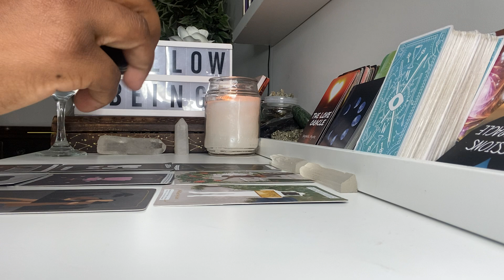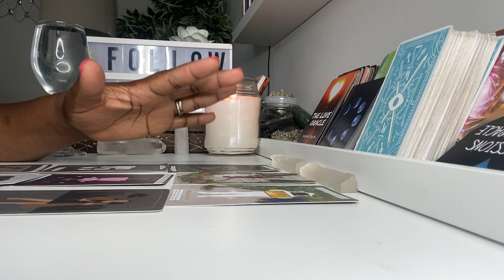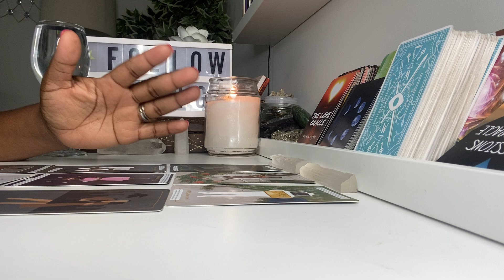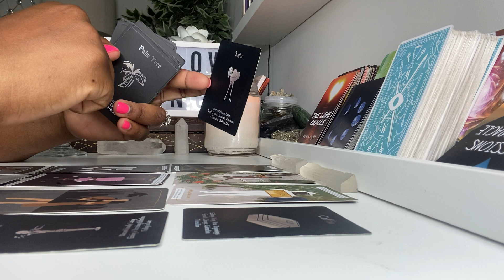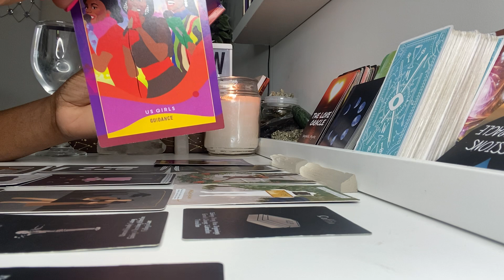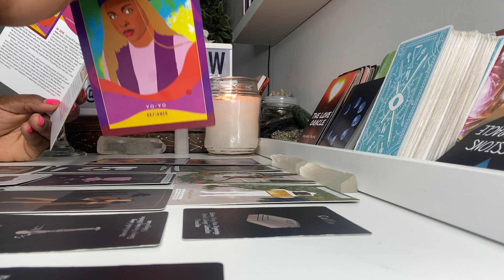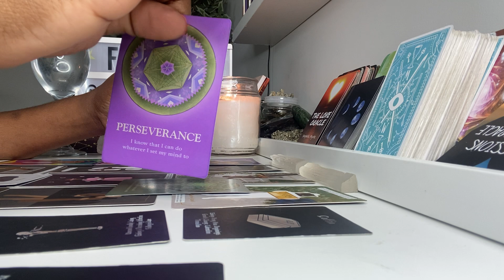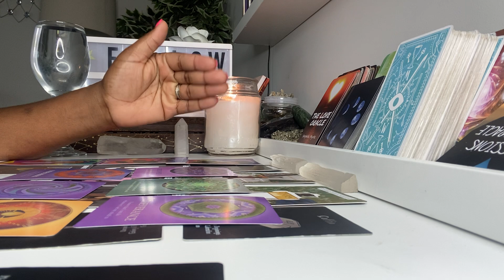✨ SAGITTARIUS ♐️ - It’s Time To Live In Your Truth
Books To Help You Start Your Business:

*The Secrets To Structuring, Funding & Building Business Credit E-BOOK

*How To Instantly Obtain Up To $100K in Funding E-BOOK